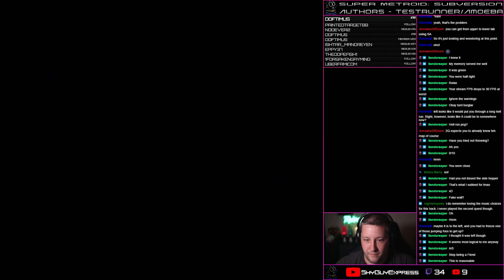Super Metroid Subversion 2nd Quest #4 - Wet Suit Explode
[Hack Authors] TestRunner and AmoebaOfDoom

Subversion is a large hack that the authors needed to create a new editor (SMART) to be able to build the hack. The world is very large and offers the player plenty to explore. This is an excellent adventure that I would suggest people try out for themselves.